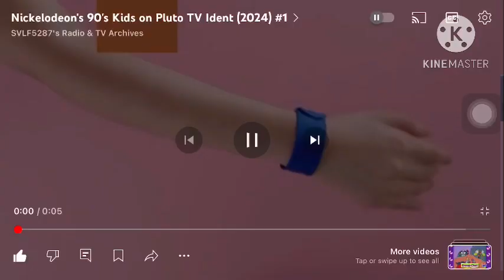(Stack Saturday) Rocko’s modern life season 1 in 2024: Flu.in.u.enza cut version partners up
Hey welcome to part 4

We begin the challenge between @blooqkazoo4170 and @LOL_Kittle_Dolls11 with their versions of the story of rocko’s modern life season 1

Rocko’s modern life belongs to @NickRewind